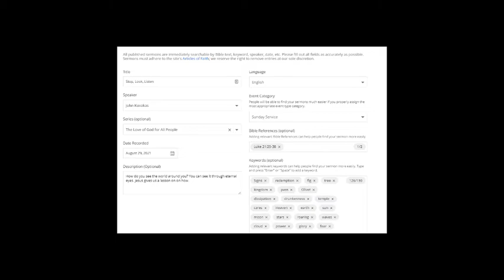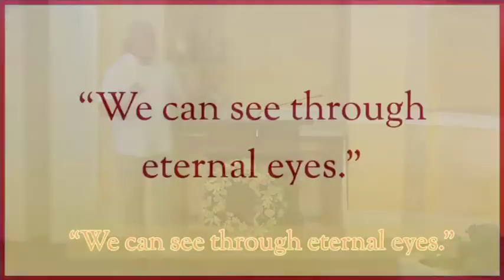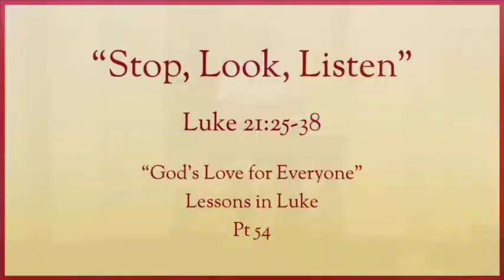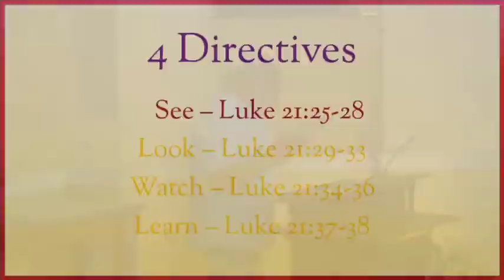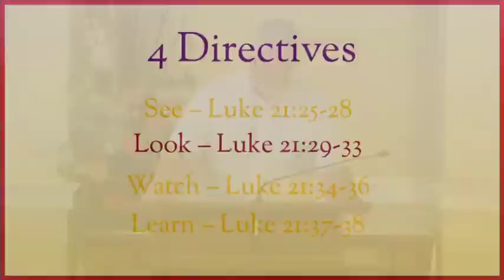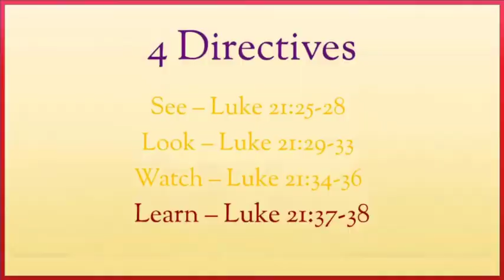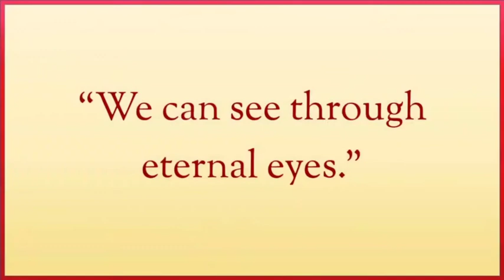Aug 29, 2021 Sermon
How do you look at the world around you? We can see through eternal eyes. Jesus shows us how. Or sermon today. "Stop, Look, Listen" from Luke 21"25-38.